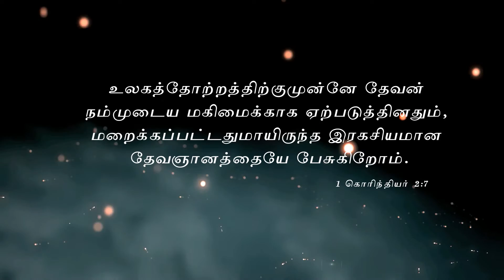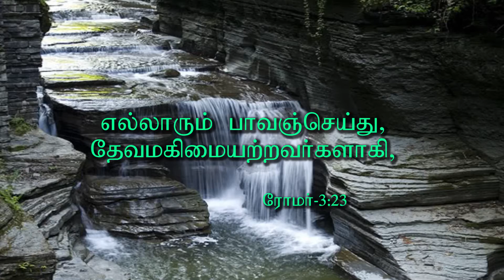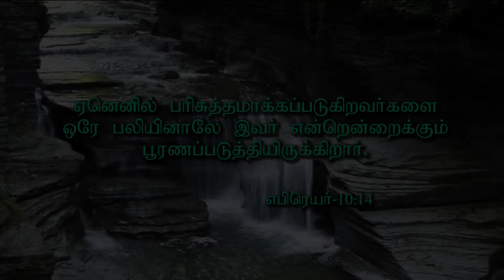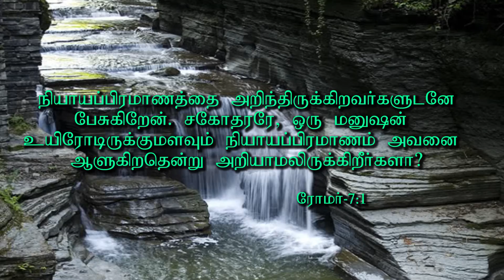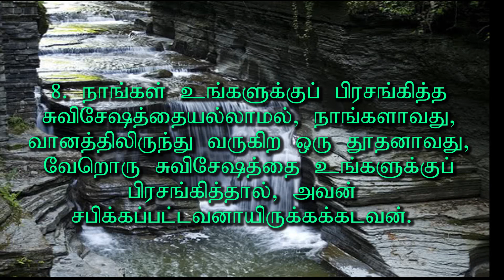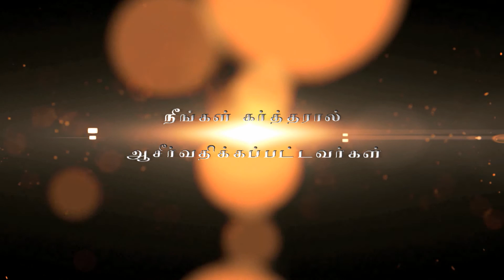"வல்லமையுள்ள வார்த்தைகள்" Message By Pastor M. Simon